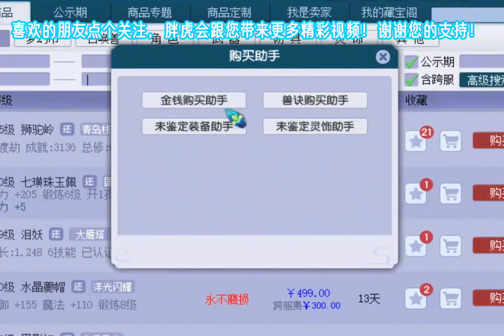梦幻西游：“九黎城首次打图”惊呆老王：超高效率让大唐集体失业